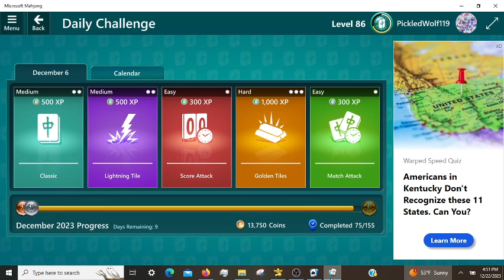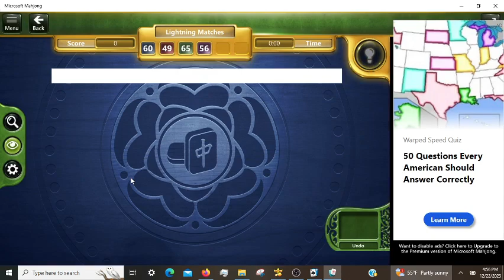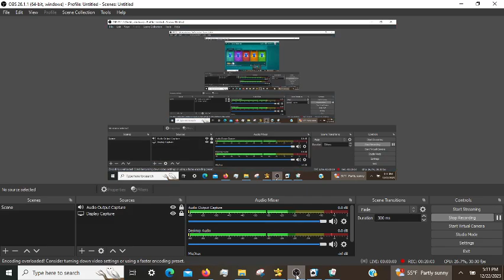Microsoft Mahjong Daily Challenges, incl. Golden Tiles Hard 12/06/2023